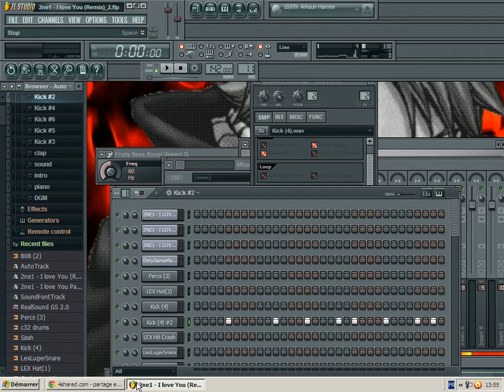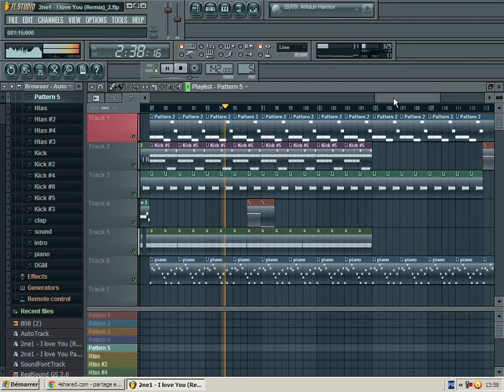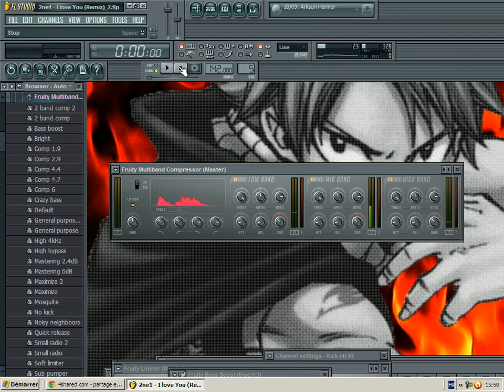DGMTV™ [Taylor Vandam Music] Fl Studio Listening Session : 2NE1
DGMTV™ [B.Natsu] Fl Studio Listening Session
2NE1 I Love You
it's Time To Make a Beat
Ready? Leggo
The New Fairy Tail On the Beat